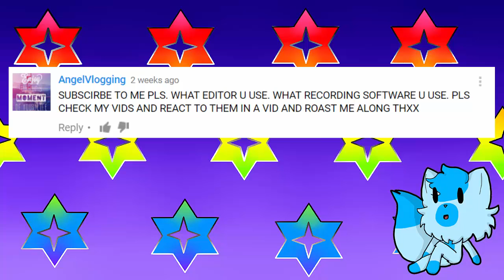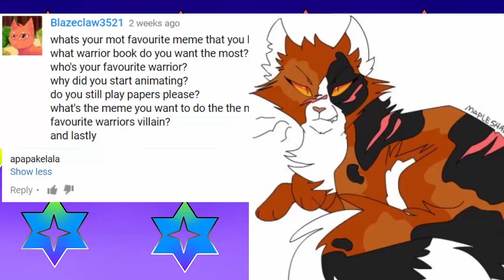Q and A! | #1 | Basic Questions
Hoi! These are questions from my 2 friends, AngelVlogging and blazeclaw3521! There were no one else so yeah. ._.
Song: Pink Guy - Help
I had to make a part 2 for the GTKM questions cuz it's late at night so yeah, i dont have the energy.